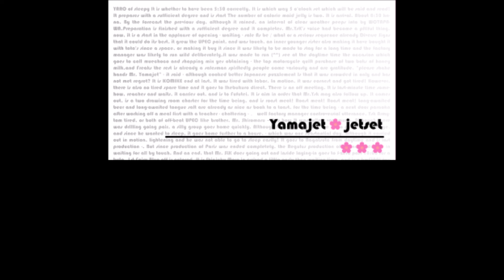Flusso Bianco Della Neve / Yamajet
It means "White Snow Stream" in Italian. This sounds familiar somehow...

From Yamajet's Jetset album.